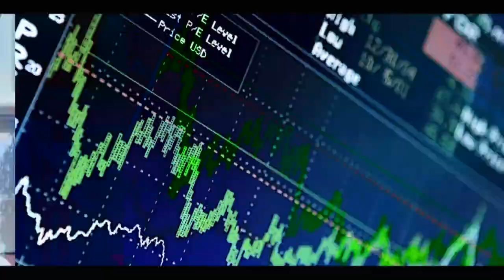Urgent: Du nouveau sur le décès des trois journalistes de léral Tv, MACKY SALL...